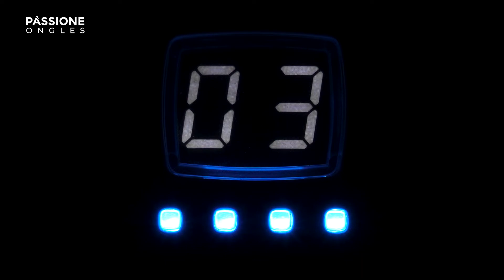Découvre la nouvelle lampe Master Lux pour professionnels | PassioneOngles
Les lampes PassioneOngles promettent des résultats rapides et durables, essayes la nouvelle Master Lux pour des rendus professionnels.